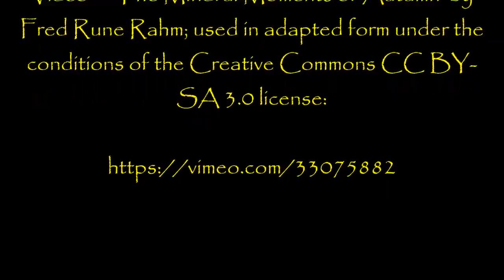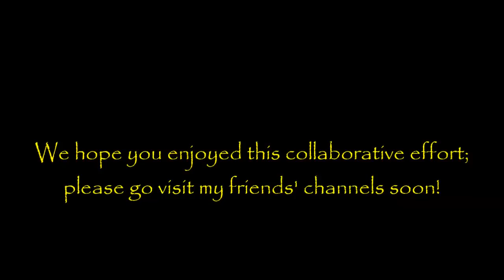''Scary True Stories Told by the Fire’’ | ULTIMATE CAMPFIRE ALL-STAR COLLABORATION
13 of the most terrifying scary stories told around the crackling fire by four of the greatest narrators on YouTube!

Featuring...

Being Scared

Let’s Read

Mortis Media

Fresh Creepypasta

My collaborations